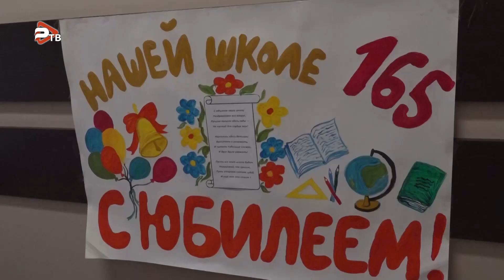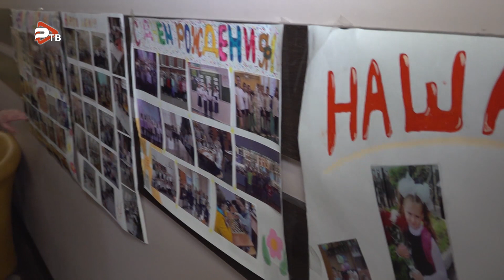18 апреля состоялось торжественное мероприятие, посвященное юбилею Раменской школе №4.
18 апреля состоялось торжественное мероприятие, посвященное юбилею Раменской школе №4. Учебное заведение празднует 165 лет. В украшенном актовом зале собрались ученики, преподаватели, выпускники
и гости школы. Со сцены звучит бесконечный поток добрых слов и благодарностей. С праздником поздравил глава Раменского городского округа. На торжественной церемонии Николай Александрович вручил благодарственные письма почетным работникам школы и сертификат на 500 тысяч рублей для совершенствования материально-технической базы общеобразовательного учреждения.